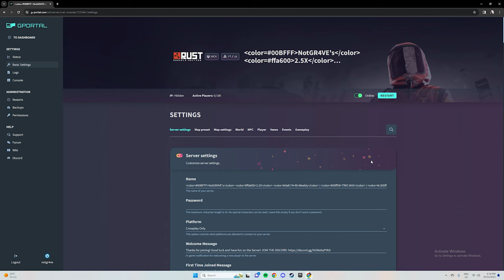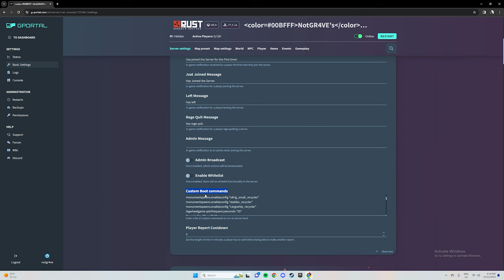Furnace Speed and Output Commands | Rust Console Community Server GUIDE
Heres how to increase the Furnace Speed and Output using Commands in Rust Console Community Servers!

This is a Guide for Setting up your Rust Console Edition Community Server / Rust Console Custom Server! Furnace Admin Console Commands Rust Console. Rust Console Admin commands Community Server

TIMESTAMPS -
Introduction - 0:00
Entering the commands - 0:18
Increasing Furnace Speed Command - 1:21
Individual Ore Smelting Speed Command - 2:06
Wood Burn Speed Command - 2:57
End of Video - 3:21